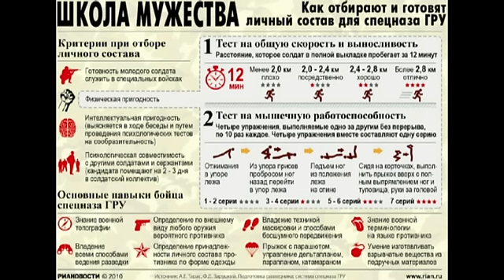Физическая Подготовка Спецназа Армия и Спорт "Близнецы Братья"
Международный Центр Рукопашного боя «Русский Стиль»
производит набор в группы для занятий на ускоренные 2-х месячные курсы по Самообороне и курсы подготовки инструкторов Русскому Рукопашному Бою «Система Спецназ».
Сходство и отличительные  особенности профессии военного и спорсмена
Армия и спорт "близнецы братья!?"
Попробуем провестиобщую параллель и выявить разные Пути между профессиональными воинами и спортсменами.
Профессиональная служба в  Спецназе (армии, полиции, фсб) , с одной стороны и с другой профессиональный спорт внешне близки и похожи,
 но внутренне коренным образом отличаются.
Запредельные физические нагрузки спорта высших достижений и марш броски Спецназа имеют общею направленность специальной физической подготовки, и определяются
 функциональной подготовкой на основе комплексных силовых упражнений, зачетов и экзаменов, с целью определения лучших показателей таких как сила, скоростЬ, выносливость за еденицу времени
 ( бег, подтягивания, отжимания и т. д.)
Возраст молодых бойцов армии и спорта примерно одинаков до 30 лет, дальше тренерская работа или военно- командная должность офицера, прапорщика.
Физическая подготовка армии и спорта очень близка и ограничена, век профессионального спорсмена короткий как правило до 30 лет, в СпН молодых бойцов по контракту берут до 26 лет.
 Силовые, скорстные и другие фукциональные ресурсы будут определяться  видом  спортивных состязаний и видом рода войск службы ( тяжалая и легкая атлетика, бокс и дзюдо, армия и флот)
Нахождение в заредельных психофизических состояниях нанносит большой риск здоровью, травмы и увечья, ранения приводят к инвалидности и преждевременной смерти.
 Отличие — ОБЪЕМ И ИНТЕНСИВНОСТЬ ФИЗИЧЕСКОЙ НАГРУЗКИ.
 уровень функциональной и специальной физической подготовки, без которых невозможно выполнить многие сложнокоординационные действия или выстоять пять раундов на ринге, например.
В каждом виде спорта ОБЯЗАТЕЛЬНО есть программа многолетней функциональной подготовки,разработанной штабом и тренером,
в которой все обучение и ТРЕНИРОВКА разделены на основные этапы до соревнований Начальный-Основной и Заключительный период и после востановительный период.
Профессиональные спортсмены знают, как правильно подготовиться к соревнованиям, построением диеты и графиком тренировок.
 Физическая подготовка требует продолжительного труда, чтобы приобрести большую силу, хорошую выносливость, быстроту и другие качества,
 надо упорно работать над их развитием на протяжении всей спортивной деятельности. В последние 10-15 дней перед соревнованиями можно лишь добиться наивысшей спортивной формы и поддерживать ее,
применяя общефизические упражнения, возможно, в меньшей мере, чем во время активного отдыха или в начале подготовительного периода.
 Если в подготовительном периоде боксер бегал кроссы дважды в неделю по 3000 м, то теперь дистанцию можно сократить до 800 м, но темп бега оставить прежним.
 К за 7-10 дней до начала любого турнира следует постепенно уменьшать нагрузку, с чтобы восстановить организм и все его возможности
В спорте задача — вывести спортсмена на пик физической формы к главному соревнованию года.
 Поэтому весь цикл тренировок в течение года разбит на определенные этапы — макро- и микроциклы,
сочетающие периоды больших нагрузок, восстановление после них и следующие периоды нагрузок.
Для достижения этой цели используются как педагогические, так и фармакологические средства и методы.
 Все это делается для достижения главной цели — победы на основном турнире года.
 Но к экстремальной ситуации выживания и боя как на один с природой, в каменных джунглях и в зоне вооруженных конфликтов,
 нужно обойцу Спецназа и простому гражданину нужно быть готовым всегда, в любое время суток. Нет разминки и нет команды.
Поэтому в Нашей системе  есть постулат концепции управления энергетическими ресурсами,
работа в четверть 100 % потенциала, более правильное сложение всех функциональных Сил физических-технических-психологических-энергетических-духовных.
Каждый палец сам по себе слабый и их можно сломать по отдельности, но когда мы их сжимаем в кулак, образуется Система как взаимосвязь элементов.
Всегда кто то найдется моложе, сильнее, быстрее или умнее на физическом, техническом, психологическом, энергетическом и духовном уровне.
Использовать не 100%, а 25% своей силы, чтобы эффективно работать в любом состоянии столько времени, сколько необходимо.
Поэтому речь идет о комплексной системе подготовки которая включает в себя еще технику, психологию, тактику и стратегию реального боя.